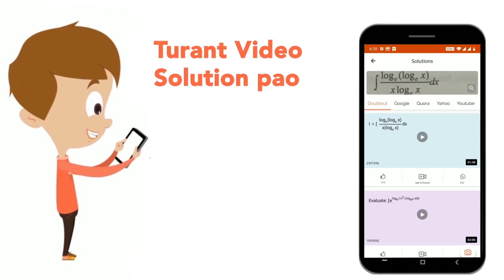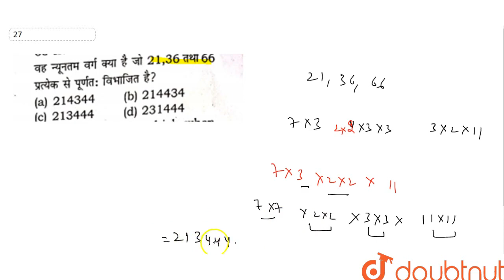वह न्यूनतम वर्ग क्या है जो 21,36 तथा 66 प्रत्येक से पूर्णतः विभाजित है? | CLASS 14 | LCM AND HCF...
वह न्यूनतम वर्ग क्या है जो 21,36 तथा 66 प्रत्येक से पूर्णतः विभाजित है?
Class: 14
Subject: MATHS
Chapter: LCM AND HCF
Board:GOVT

👉 Have Any Query? Ask Us.